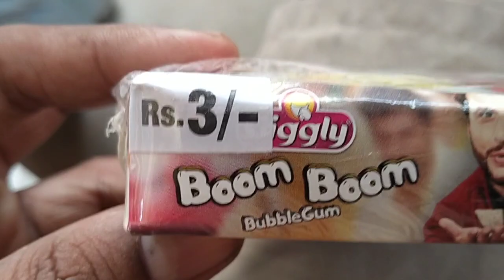New Paking Boom Boom Bubble Rs:3 Rupees